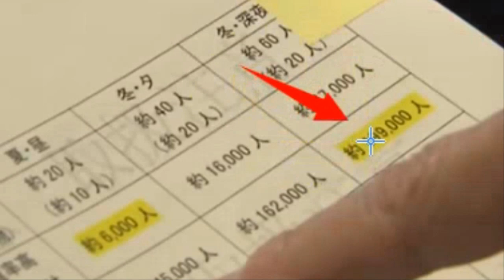💥【긴급속보:일본 1월1일 생방송도중 강진발생으로 여성기상뉴스앵커 패닉상태 오키나와 미야코지마 12월26일부터 일주일간 연속강진발생중 요나구니 규모 5.5강진발생】